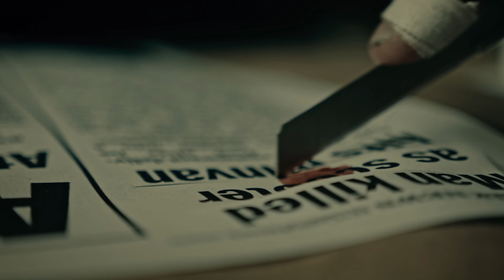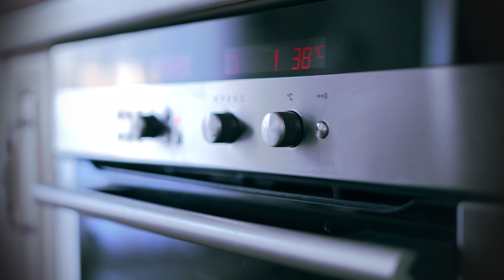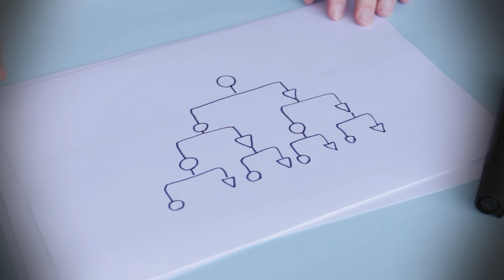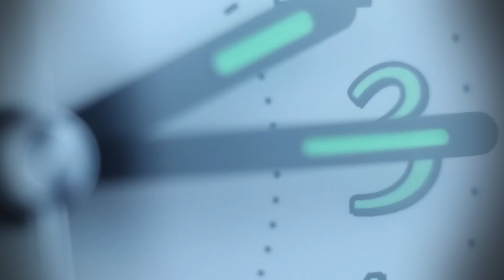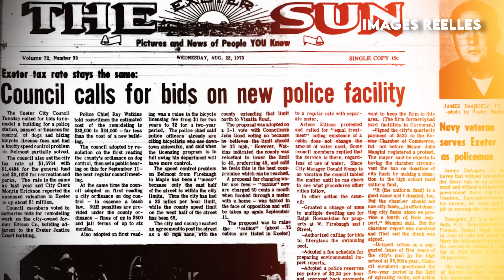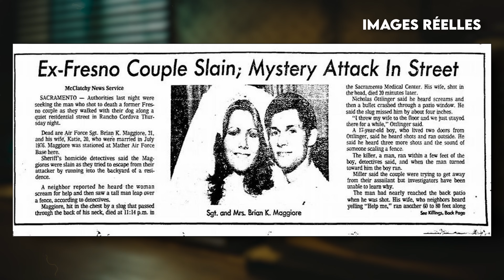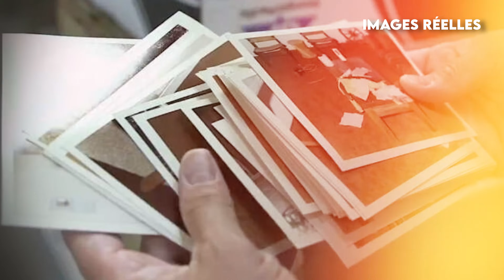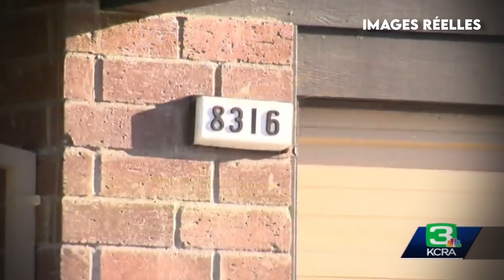44 ANS pour STOPPER ce MONSTRE : Voici comment le GOLDEN STATE KILLER a ENFIN été DÉMASQUÉ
Lorsque Joseph James DeAngelo se fait interpeler à l'âge de 72 ans, pour sa famille, c'est la stupeur. Mais ce n'est pas un hasard, le FBI recherchait l'homme depuis très longtemps, car il est suspecté d'être le Golden State killer, un tueur en série américain redoutable...

Chapitres:
00:00 Introduction
01:00 Un Père Exemplaire
11:19 East Area Rapist
23:02 Original Night Stalker
29:10 Golden State Killer